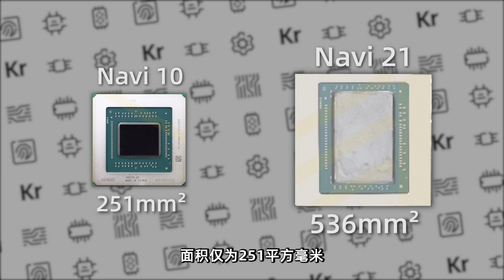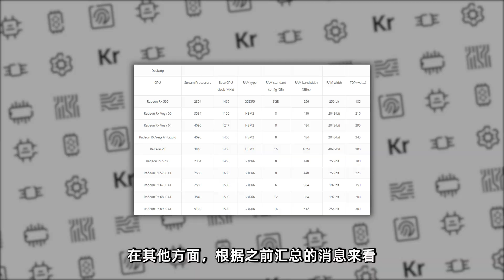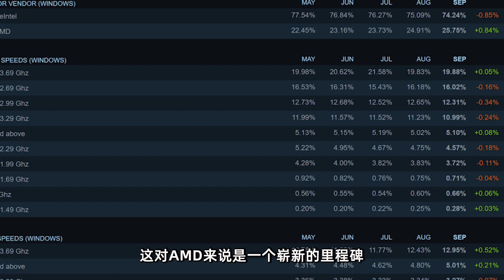AMD處理器Steam佔有率達25%，新顯卡RX 6900核心曝光「超極氪」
為了給RX 6000新品鋪路，AMD也提前做好了準備
不僅RX 6000的各種性能參數和規格得以曝光
同時Steam上AMD的市場佔有率也在突飛猛進
如果這一戰AMD可以給玩家們一份滿意的答卷
相信可以進一步提升市場佔有率